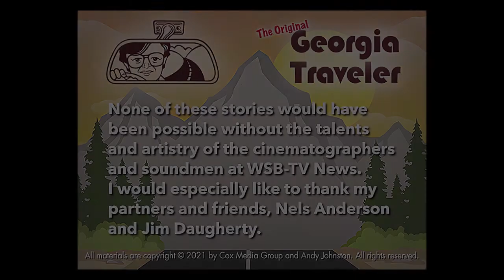Mysterious Lost Edsel Collection .. Where Are The Cars? - The Original Georgia Traveler WSB-TV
This is a real mystery. J. C. Argo of Roberta, Ga. loved Ford Edsels. He had a growing collection of 19 cars including the infamous 1960 Edsel Ranger convertible. Why this is important? Ford only manufactured the Edsel from 1958 to 1960. The car was a monumental failure. Fewer than 120,000 were made and only 76 of the 1960 convertible were built. So the Edsel is a big dang deal to car collectors. BUT, James Argo passed away in 1994 and there seems to be no trace of what happened to his car collection. Both the Georgia and national collectors organizations don’t know. So, maybe you can help solve the mystery. Please let me know. This story aired on WSB-TV Channel 2 Action News in 1976.